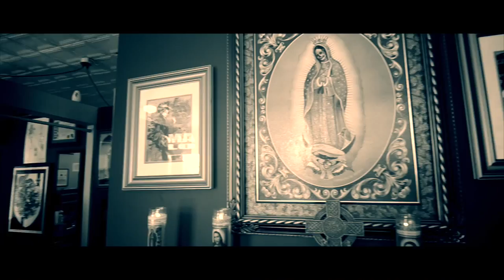The Madd Tattoo Video Series: Part 3- Madd Loco Tattoo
Mouse Media Productions, by Mark F. Hall presents The Madd Tattoo Video Series. This 3 part video series highlights each of Mark Madden's 3 Madd Tattoo shop locations in Buffalo, New York. Madd Tiki, Madd Tattoo, and Madd Loco. Each video was shot, directed, and edited by Mark F. Hall of Mouse Media Productions and Co-Directed and Co-Produced by Mark Madden.

Check out Madd Tattoo at:
Maddtat2.com

Check out Mouse Media Productions at:
MouseMediaPro.com
Facebook.com/MouseMediaProductions